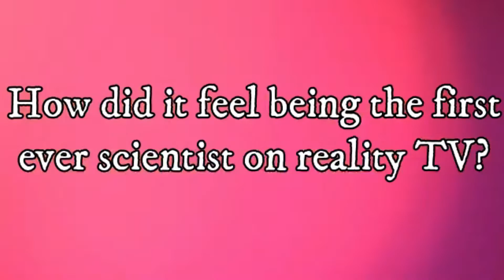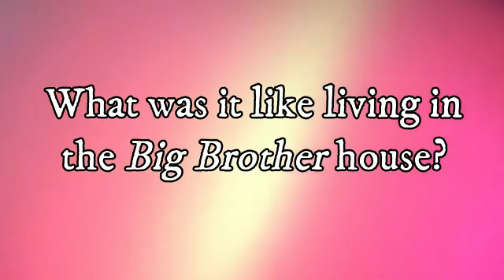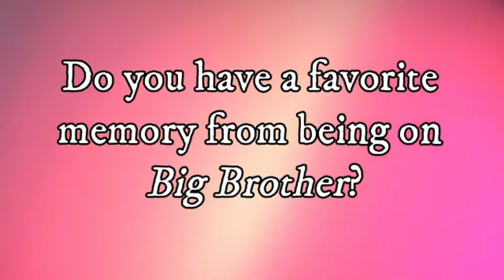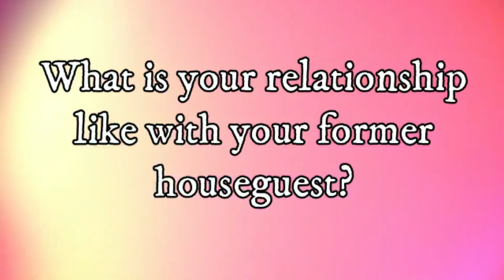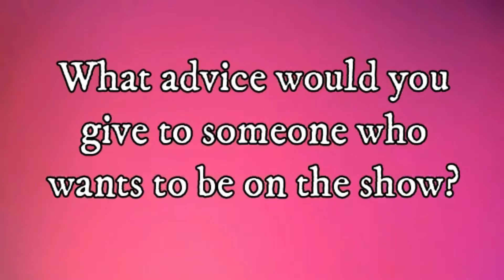"Big Brother" Star Michele Ross Shares the Scoop on Why She Was Fearful for Her Life in the House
The Sarah Scoop Show chatted with Big Brother's Dr. Michele Ross from season 11. She told us about her difficult time on the show, dealing with her perceived image as "evil", what it was like being the first-ever scientist in reality TV, and much more.